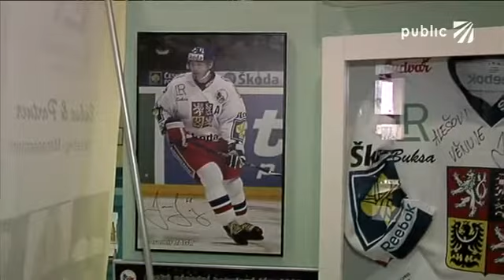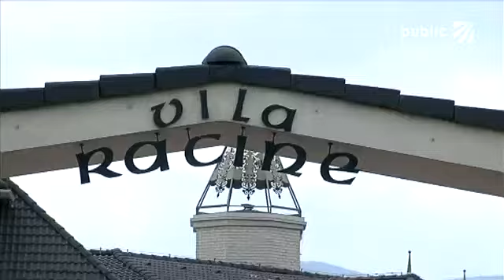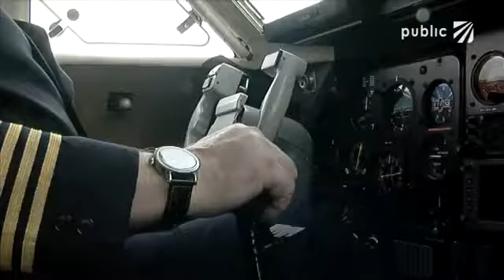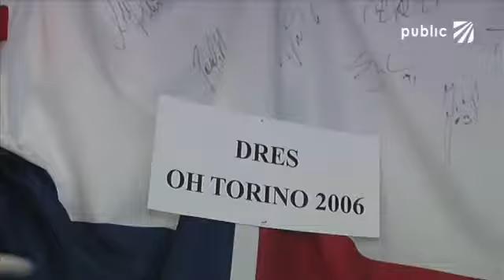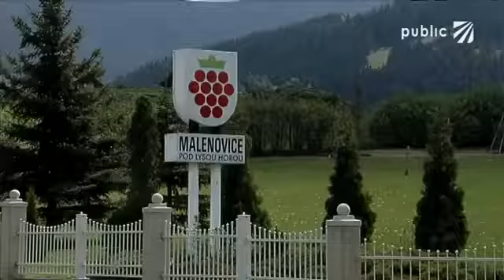LR gold class Buksa